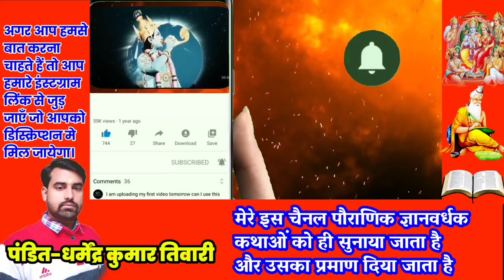मेघनाद किसका अवतार था| Meghnath कौन सी विद्या जानता था?|मेघनाथ के कितने नाम थे?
मेघनाद रावण और मन्दोदरी का सबसे ज्येष्ठ पुत्र था । क्योंकि रावण एक बहुत बड़ा ज्योतिषी भी था जिसे एक ऐसा पुत्र चाहिए था जो कि अजर, अमर और अजेय हो, इसलिए उसने सभी ग्रहों को अपने पुत्र कि जन्म-
कुण्डली के 11वें(लाभ स्थान) स्थान पर रख दिया, परन्तुरावण कि प्रवृत्ति से परिचित शनिदेव 11वें स्थान से 12वें स्थान (व्यय/हानी स्थान) पर आ गए जिससे रावण को मनवांछित पुत्र प्राप्त नहीं हो सका। इस बात
से क्रोधित रावण ने शनिदेव पर पैर से प्रहार किया था ।
मेघनाद के गुरु असुर-गुरु शुक्राचार्य थे। किशोरावस्था (12 वर्ष) कि आयु होते-होते इसने अपनी कुलदेवी निकुम्भला के मन्दिर में अपने गुरु से दीक्षा लेकर कई सिद्धियाँ प्राप्त कर लीं । एक दिन जब रावण को इस बात
का पता चला तब वह असुर-गुरु शुक्राचार्य के आश्रम में पहुँचा हुँ । उसने देखा कि असुर-गुरु शुक्राचार्य मेघनाद से एक अनुष्ठान करवा रहे हैं।हैं जब रावण ने पूछा कि यह क्या अनुष्ठान हो रहा है, है तब आचार्य शुक्र ने बताया
कि मेघनाद ने मौन व्रत लिया है। है जब तक वह सिद्धियों को अर्जित नहीं कर लेगा, मौन धारण किए रहेगा। अन्ततः मेघनाद अपनी कठोर तपस्या में सफल हुआ और भगवान शिव ने उसे दर्शन दिए। भगवान शिव ने उसे कई सारे अस्त्र-शस्त्र, शक्तियाँ और सिद्धियाँ प्रदान की। परन्तु उन्होंने मेघनाद को सावधान भी कर दिया कि कभी भूल कर भी किसी ऐसे ब्रह्मचारी का दर्शन ना करे जो 12 वर्षों से कठोर ब्रह्मचर्य और तपश्चार्य का
पालन कर रहा हो । इसीलिए भगवान श्रीराम जी नेलक्ष्मण जी से 12 वर्षतक कठोर तपस्या करवाई थी ।
वरदान पाने के बाद मेघनाद एक बार फिर से असुर गुरु शुक्राचार्य की शरण में गया और उनसे पूछा उसे आगे क्या करना चाहिए । तब असुर-गुरु शुक्राचार्य ने उसे सात महायज्ञों की दीक्षा दी जिनमें से एक महायज्ञ भी
करना बहुत कठिन है।है यह भी कहा जाता है कि मेघनाद का नाम उन योद्धाओं में लिया जाता है जो कि आदिकाल से इन महायज्ञ को करने में सफल हो पाए हैं।
ऐसा भी कहा जाता है कि भगवान श्री विष्णुजी, रावण पुत्र मेघनाद और सूर्यपुत्र कर्णके अतिरिक्त आदिकाल से ऐसा कोई नहीं है जो वैष्णव यज्ञ कर पाया हो ।
Tags-
मेघनाद किसका अवतार था,राम जी का शारदिय Why celebrate Meghnath,Ram ji's Shardiya मेघनाद किसका अवतार था,क्यों राम नहीं मार सकते थे मेघनाद को,मेघनाथ किसका पुत्र था,मेघनाथ किसका अवतार है,मेघनाथ किसका लड़का था,मेघनाथ किसका अवतार,मेघनाद के अजेय रथ को किसने बनाया था,लक्ष्मण और मेघनाथ की लड़ाई,रामायण में सबसे शक्तिशाली कौन था,इंद्रजीत का वध,रामायण में मेघनाथ का वध,मेघनाथ की पत्नी का नाम क्या था,मेघनाथ पूर्व जन्म में कौन था,मेघनाद के पुत्र का नाम,Adhyatm guru,

Highlight Keyward

मेघनाद किसका अवतार था,
राम जी का शारदिय Why celebrate Meghnath,
Ram ji's Shardiya मेघनाद किसका अवतार था,
क्यों राम नहीं मार सकते थे मेघनाद को,
मेघनाथ किसका पुत्र था,
मेघनाथ किसका अवतार है,
मेघनाथ किसका पुत्र है,
मेघनाथ किसका लड़का था,
मेघनाथ किसका अवतार,
मेघनाद के अजेय रथ को किसने बनाया था,
Meghnath कौन सी विद्या जानता था?
मेघनाद का जन्म कब हुआ था?
मेघनाथ को किसका वरदान था?
मेघनाथ के नाना का क्या नाम था?
क्या लक्ष्मण के दामाद मेघनाथ थे?
मेघनाथ के कितने नाम थे?
मेघनाद नाम क्यों पड़ा?
सुलोचना लक्ष्मण की बेटी कैसे हुई?
मेघनाथ के कितने बेटे थे?
रामायण में कौन किसका अवतार था?
मंथरा की मृत्यु कैसे हुई?
रामायण में इंद्रजीत कौन बना था?
रामायण रावण नाना का क्या नाम था?
राम जी के नाना का क्या नाम था?
लंका के राजा रावण की पुत्री का क्या नाम था?
क्या सुलोचना लक्ष्मण की पुत्री थी?
लक्ष्मण के बेटी का क्या नाम था?
लक्ष्मण की बहन कौन थी?
मेघनाथ के बेटे का नाम क्या था?
इंद्रजीत का असली नाम क्या था?
लक्ष्मण के धनुष का क्या नाम था?
सती सुलोचना लक्ष्मण की कौन थी?
उर्मिला पूर्व जन्म में कौन थी?
क्या लक्ष्मण मौत के बाद उर्मिला को क्या हुआ?
इंद्रजीत का वध कैसे हुआ?
विभीषण के कितने पुत्र थे?
सूर्पनखा के कितने पुत्र थे?

मेरे इंस्टाग्राम का लिंक
Follow @Instagram: dharmendra 976kumar
मेरे फेसबुक पेज का लिंक

यह फोटो और एनीमेशन मेरे नहीं हैं मै उनका सम्मान करता हूँ जो इस सभी के मालिक हैं और उनको हमेशा भगवान से यही प्रार्थना करता हूँ कि ईश्वर उनको कामयाब बनाये रखे
                                    पंडित धर्मेंद्र कुमार तिवारी